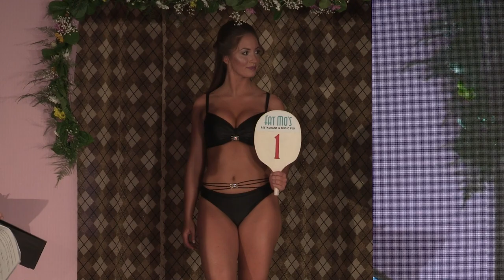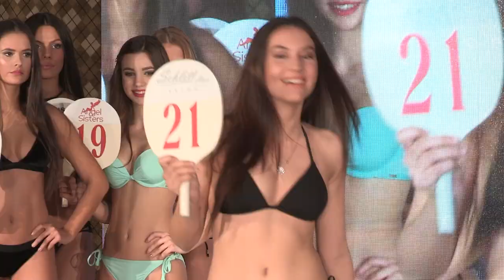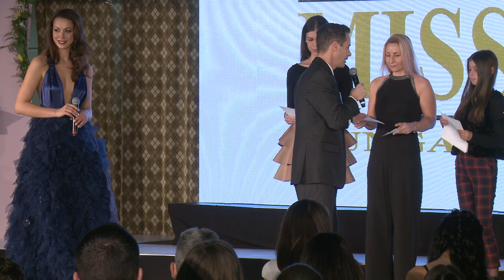Miss Hungary 2018 Szépségkirálynő választás 2. rész Magyarország Szépe 2018-2. rész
Miss Hungary 2018 Szépségkirálynő választás 2. rész
Magyarország Szépe 2018.
Miss Hungary 2018
Videó utómunka: Szilágyi János
Tánc: Kyra és a Tropical Pearls